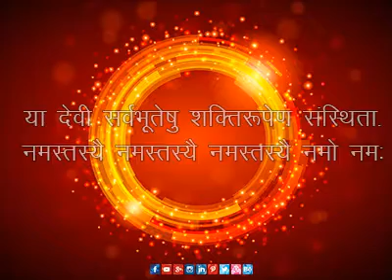Navratri Festival Wish 2017 by Radiant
Radiant is an India’s leading experiential marketing communication company. We combine passion, experience and an extensive pool of resources to offer the complete bouquet of communication solutions to give your brand identity a holistic approach. Our wide range of services like Product Launch, Brand Launch, Digital and On-ground activation, Seminars, Conferences, Creative consultancy, Retail & Exhibition and Audio Visual solutions.